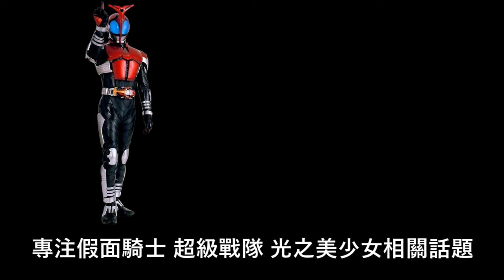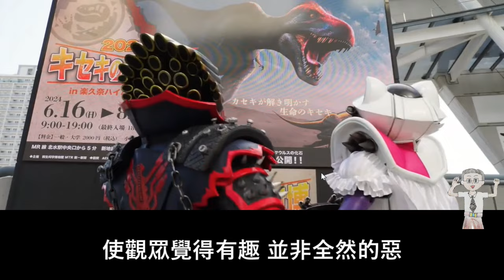知名聲優花江夏樹來配音! 內心黑暗的追加戰士 Boon Violet極限的天時地利! 爆上戰隊奔奔者 (升哥特攝)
2024年超級戰隊作品 爆上戰隊奔奔者(Boonboomger)已開播一段時間，追加戰士Boon Violet也正式登場，令人驚訝的是，機器人請到知名聲優花江夏樹先生! 且演員宮澤佑也是極限的天時地利
究竟詳細如何，讓我們來介紹吧!